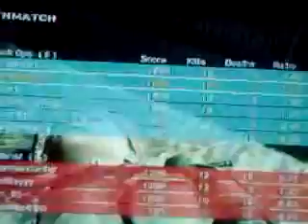16-9 on wmd alot of Tomahawk kills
Watch in hq I whent 16-9 on wmd I a lot of tomahawk kill at fireman_95 srry and the last kill to thetripptripp Tomahawk to his hand